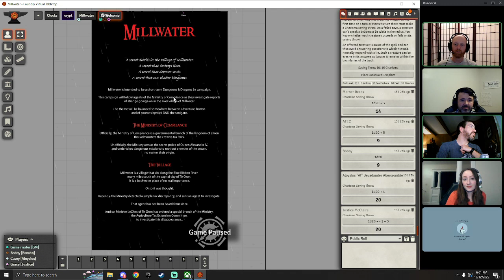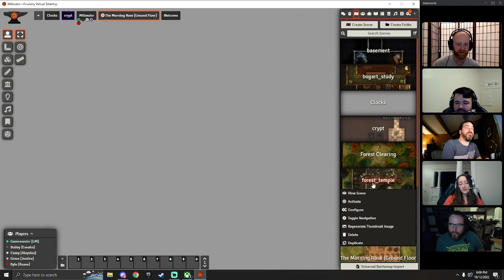The Ministry of Compliance: MILLWATER (a D&D Campaign, Episode 14)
The party delves into the crypts of Silverblade Temple.